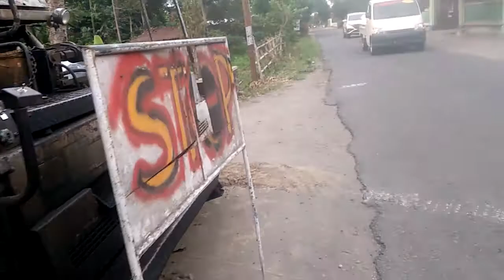traktor jalan raya | mesin pembangun jalan raya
Alat canggih pembangun jalan